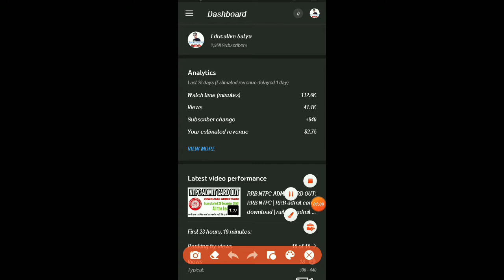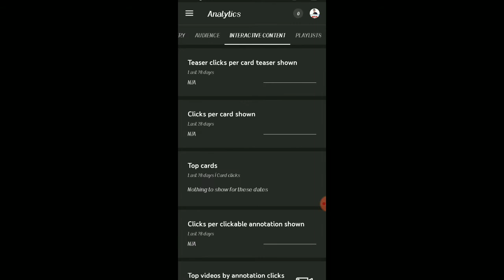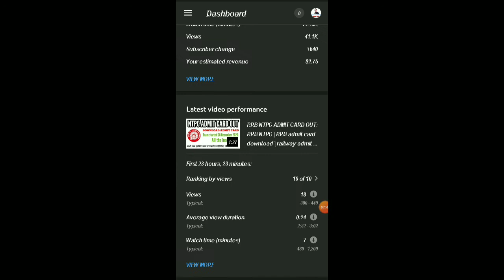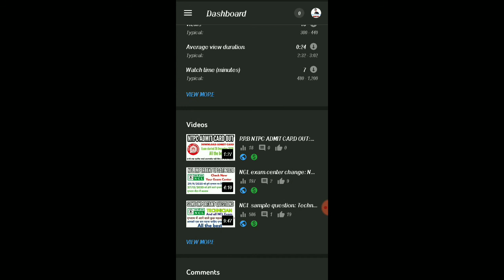BENEFITS after YouTube channel Monetization: YouTube channel Monetization | memorization ka fayda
benefits after YouTube channel Monetization, Monetization ke bad kya kya milta hai, YouTube channel Monetization, YouTube Monetization ke fayde.

About Video

In this video you will known what is benefits after Youtube channel Monetization and what will you got extra after Youtube channel Monetization. I will shown you everything live with proof.

Related tags-
what is benefits of YouTube channel Monetization
what will got after Youtube channel Monetization
YouTube channel Monetization
benefits of YouTube channel Monetization